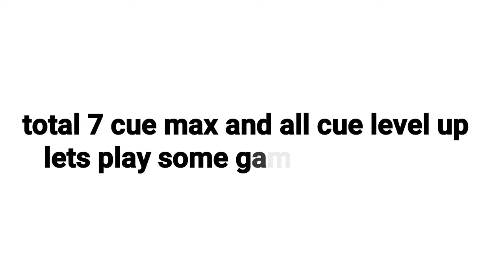21,000 CASH FOR LEGENDRY CUE MAX ...OMG... in 8 ball pool and game play